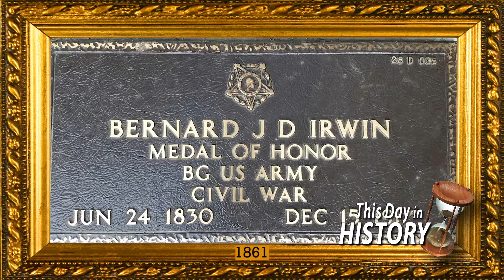2 13 19 Show Open to SM Jewelry